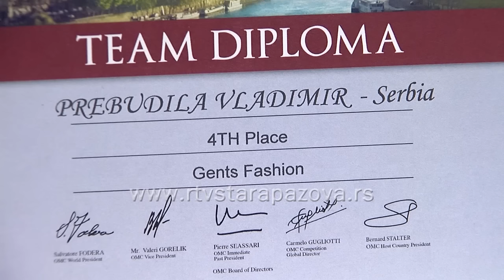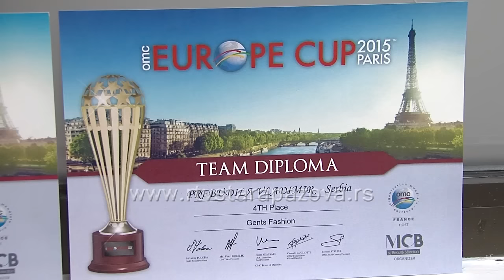Evropsko prvenstvo frizera u Parizu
Pazovčanin osvojio 4.mesto u disciplini muška modna frizura na Evropskom prvenstvu frizera u Parizu